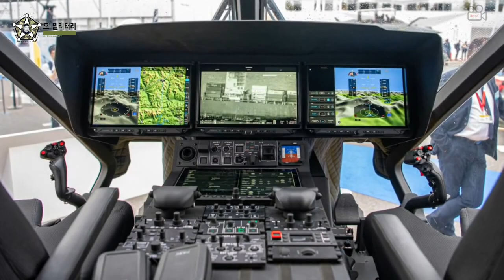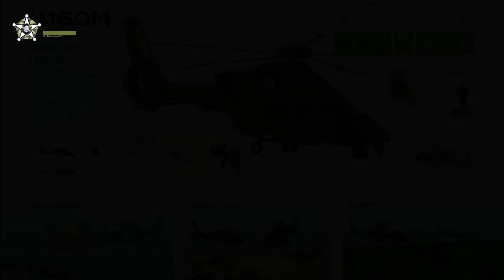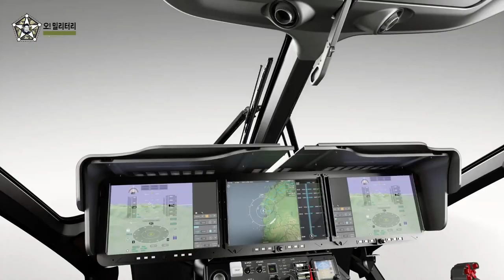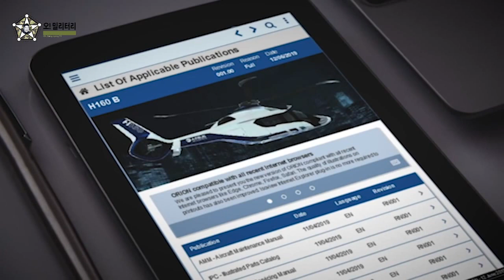[오!밀리터리] 프랑스 미래형 멀티롤 전투헬기로 에어버스의 H160M 게빠흐 선택!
에어버스 헬리콥터가 미래형 멀티롤 전투헬기 H160M 게파흐(Guépard‧치타)를 공개했다. 프랑스 플로랑스 파를리(Florence Parly) 국방장관은 2021년 Joint Light Helicopter(Hélicoptère Interarmées Léger; HIL) 프로그램을 시작한다고 발표했다. 2017년 프랑스 정부는 HIL 프로그램에 에어버스의 H160 헬기를 선정했고, 프랑스군은 2026년 첫 H160M을 인수할 수 있게 된다.
에어버스 H160M# 멀티롤전투헬기#프랑스